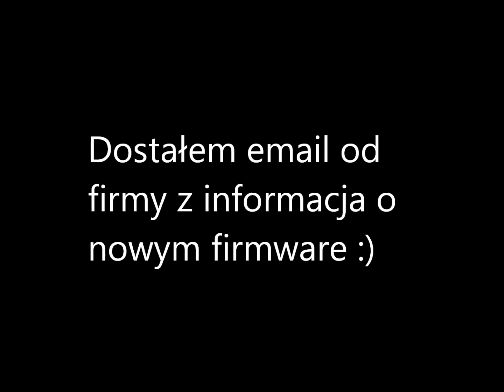Wymiana firmware w ESCU Hornet X4M